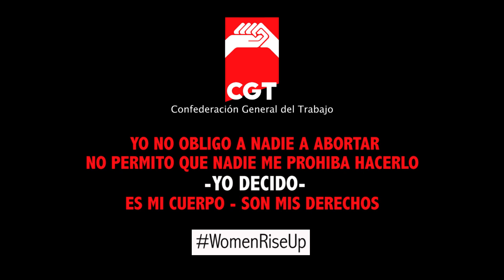Yo Decido Es mi cuerpo Son mis derechos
Frente al constante abuso hacia las mujeres, el empeño y la provocación de devolverlas al pasado y con ello eliminar los derechos que con sudor y sangre conquistaron, porque recordemos que el derecho a decidir no es un derecho que nadie deba conseguir, sino poner en práctica como derecho inherente de la persona, indistintamente si se es hombre o mujer. Frente al afán de mantener una sociedad patriarcal, un abuso de poder masculino, y alimentar los roles sexistas de los que se nutre la Iglesia y sus tantas (personas) fieles que se entrometen en la política sin respetar los derechos y libertades, aprovechándose de la corrupción política y la falta de objetividad y neutralidad a la hora de elaborar y aprobar leyes, surge esta campaña.

En el vídeo han colaborado desinteresadamente artistas independientes, no pertenecientes a ninguna sigla, pero si comprometidos con las causas justas.

Drika ha sido la imagen y la música de nuestra campaña. Drika es una artista independiente que ha colaborado en otras ocasiones con Amnistia Internacional en la campaña “Mi Cuerpo, Mis derechos”, “La Tortura”; Ha colaborado componiendo o cediendo su música en otras campañas y proyectos como en la presentación del vídeo promocional de Metástasis; es co-presentadora del programa “+ que una entrevista” de la Revista Digital Lennon; y por encima de todo esto es compositora, cantante, Performance y Activista Su imagen de peluca y vestimenta barroca es un claro simbolismo a la decadencia de los nuevos valores y leyes que devuelven a la mujer y a la sociedad al pasado. Mujeres que vivían en la sombra del hombre. Su performance es una inteligente y original crítica de la sociedad moderna y una clara reivindicación hacia las mujeres.

Koe ha sido la mano que ha ilustrado el mensaje del candado, artista independiente. Tatuador, graffitero e ilustrador. Ha colaborado con ilustraciones en el libro “Metástasis” poemario de denuncia social, en la campaña de apoyo de CGT por la libertad de Alfon y otros proyectos.

La campaña “Por un aborto libre, público y gratuito ¡Yo decido! Fuera el aborto del código penal”  se lanza a nivel internacional reforzada con un multi viral “Yo decido, es mi cuerpo, son mis derechos”, en distintos idiomas. Castellano, Euskera, Catalá, Galego, Ingles, Francés, Alemán e Italiano.